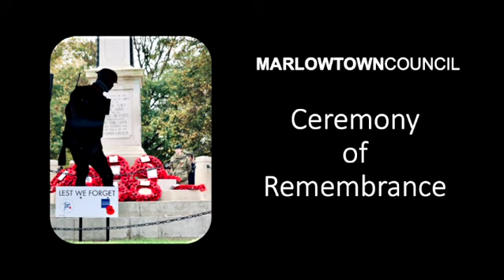Marlow Town Remembrance 2023 - From The Causeway